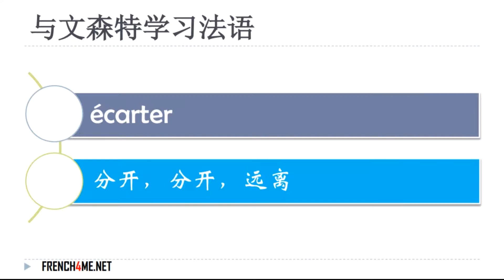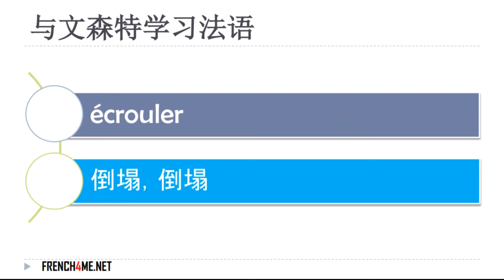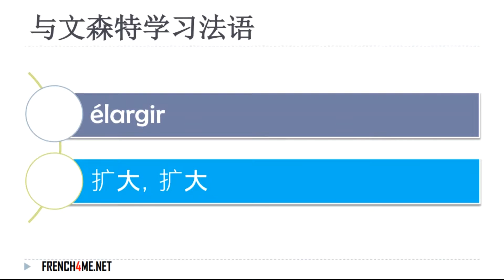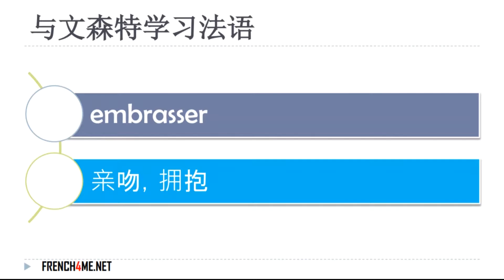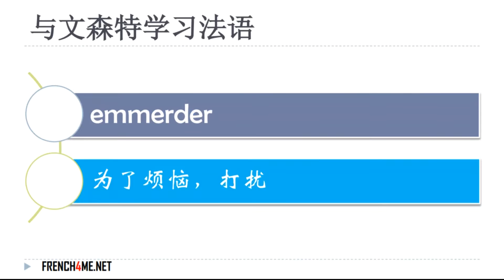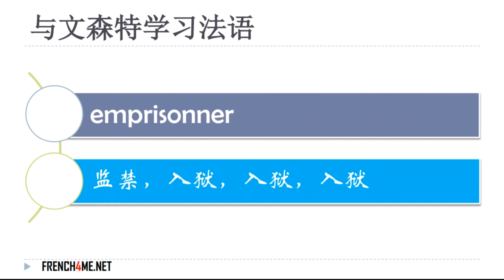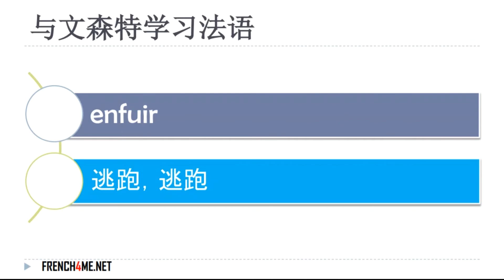法国 6000个最常见和使用的法语单词 # 12